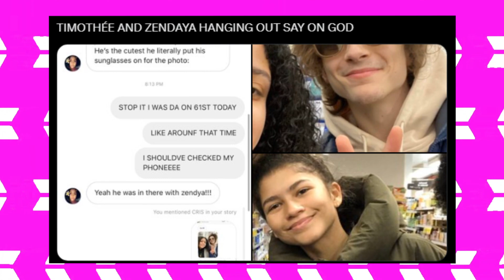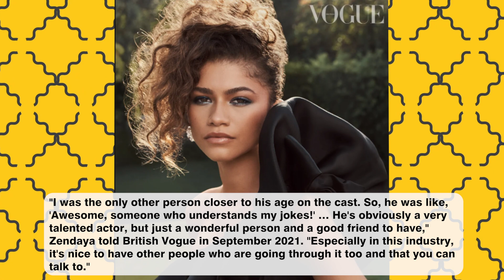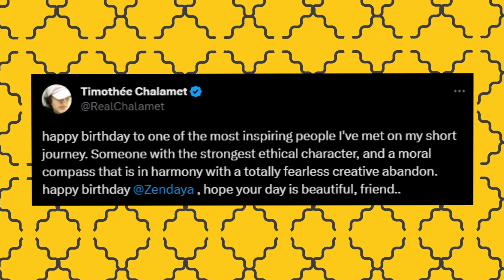Fans BLAST Kylie Jenner For STEALING Timothee Chalamet From Zendaya!